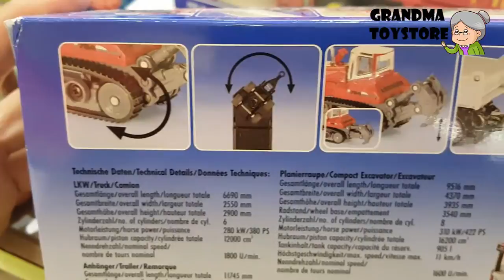Unboxing TOYS Review/Demos - Siku super red truck and tractor on a trailer pad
Grandma toystore brings to you the unboxing of the Siku super red truck and tractor on a trailer pad